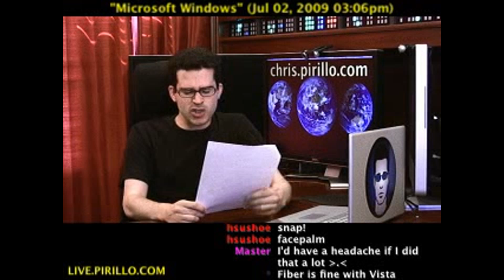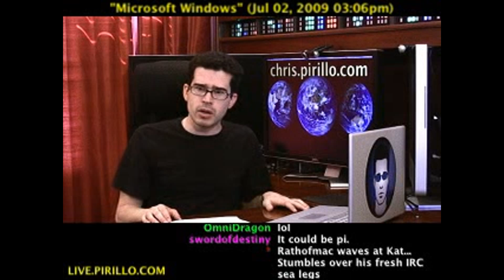Can a Windows Vista PC Run Windows XP Instead?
- They say that when God closes a door, he makes you use Windows. Of course, it depends on what kind of God you have as to what version he makes you use. My God would make you use Windows 7. Your God may not be so nice, and make you use Windows Vista. We have to deal with Windows, even if we don't use it on a regular basis. Michael from the PCPitStop community wrote in asking about using Windows XP on his Vista machine. Let's take a look at this, shall we?